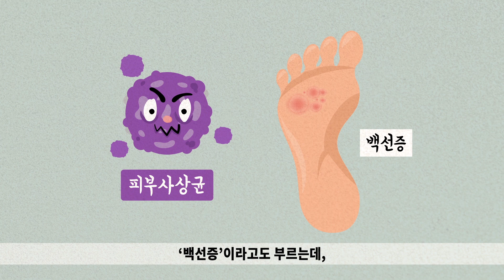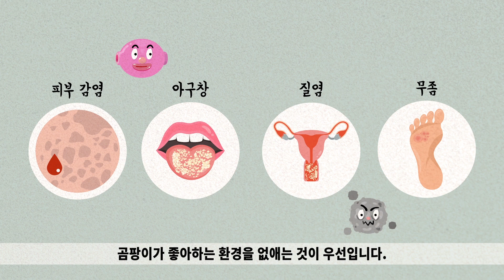[Eng] 당신은 곰팡이와 함께 살고 있다! 우리 몸에 사는 곰팡이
음식에 핀 곰팡이를 보면 괜히 기분이 좋지 않다.
그런데 그런 곰팡이가 당신의 몸에 함께 살고 있다는 사실 알고 있는가?
평상시에 조용히 잠수타고 있다가
기회를 잡으면 짜잔하고 나타나는 곰팡이들에 대해 알아보자!